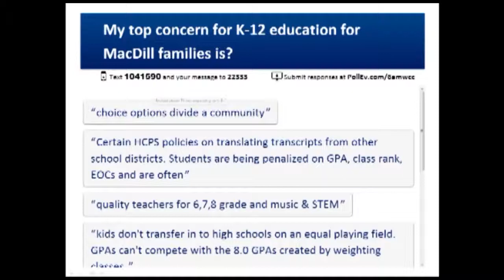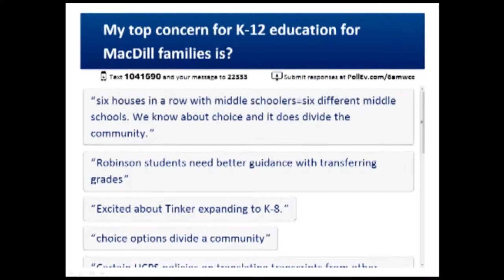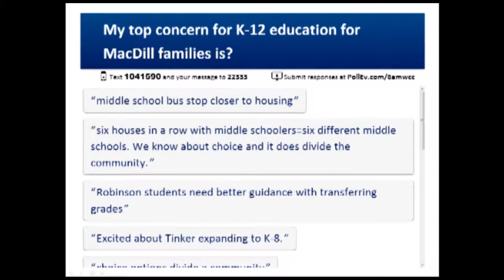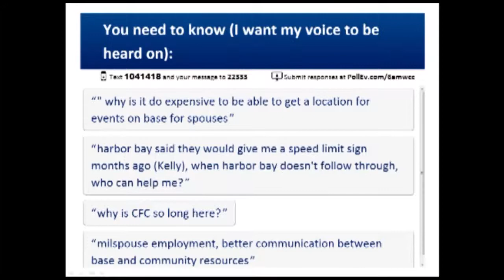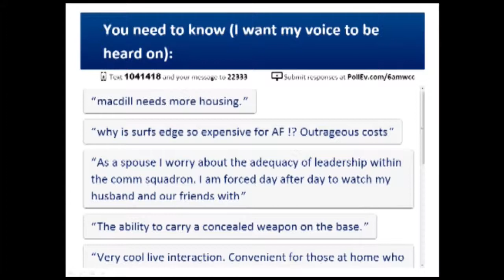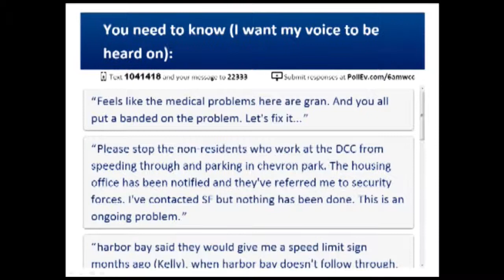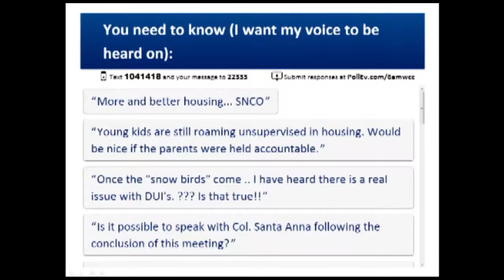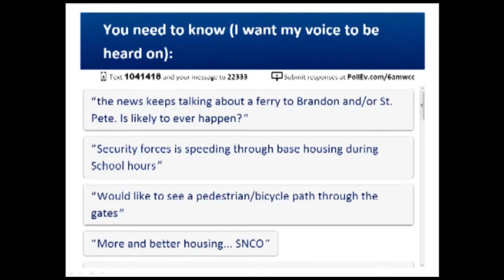Spouses Town Hall (Part 4)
Spouses Town Hall
Davis Conference Center, MacDill AFB
October 2, 2014
Ustream live broadcast

Releasing Authority:
Capt Sara Greco USAF
6 AMW/PA MacDill AFB